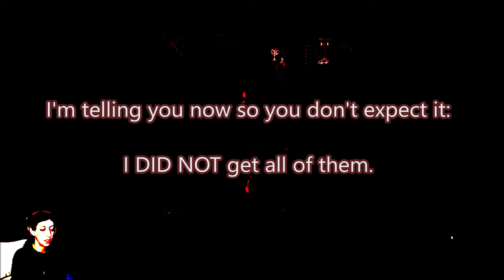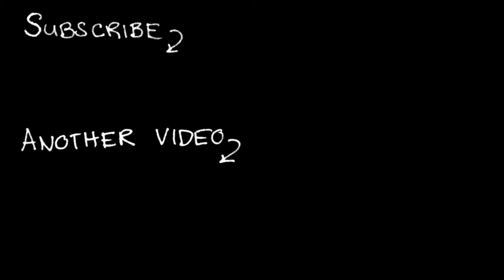The Path | part 7 | Scarlet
Because of that, the theories I'm spewing aren't quite the only ones.

Let me know of any theories on the symbolism and story! I think these conversations are pretty interesting. Obviously, if you're not comfortable then that's okay too.

The sisters in The Path are described as follows (minor spoilers edited out)

Robin is 9 years old and intrigued by the mysteries of the forest. She wears a red hooded coat and is the most traditional Red Riding Hood.
Rose is 11 years old. She is a kind-hearted daydreamer, having an affinity for nature. She wears a black dress.
Ginger is 13 years old. She is a mischievous tomboy and has fun playing pranks, engaging in minor vandalism, and climbing trees. She wears a short jumper.
Ruby is 15 years old. She is somewhat dissonant, and dresses in a goth fashion. Her leg is in a brace, forcing her to limp, but she still runs faster than any of her sisters.
Carmen is 17 years old. She enjoys attention (particularly that of men) and does what she can to get it. She wears form-fitting capri pants and long-sleeved shirt.
Scarlet is 19 years old. She is stern and orderly. She wears a red mini poncho and flared pants.

GOOD HEALTH!
Please be good to yourselves and each other.